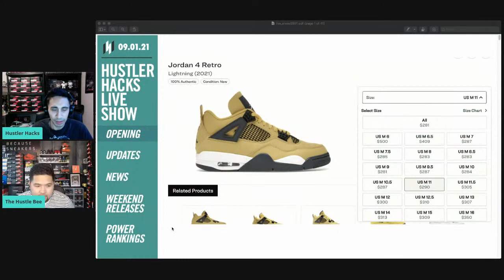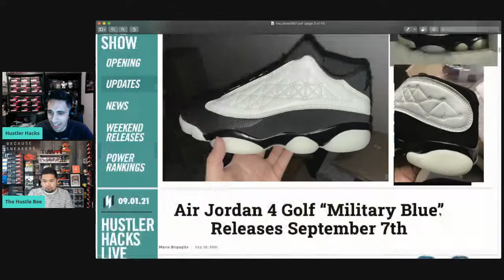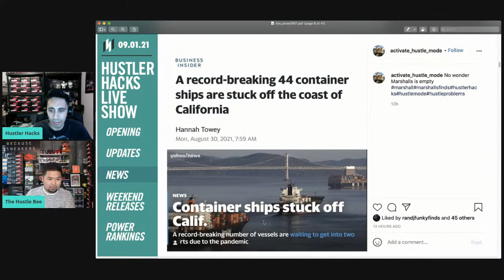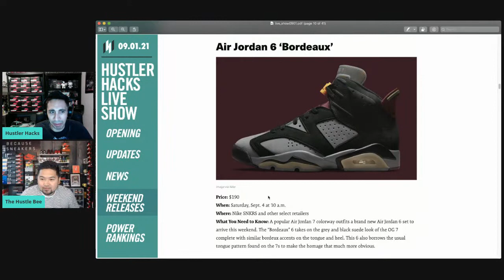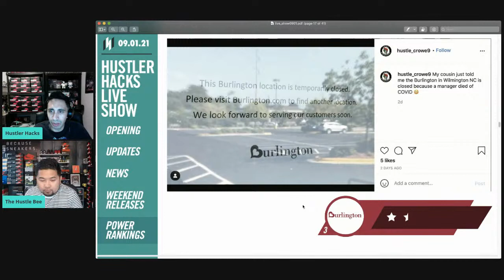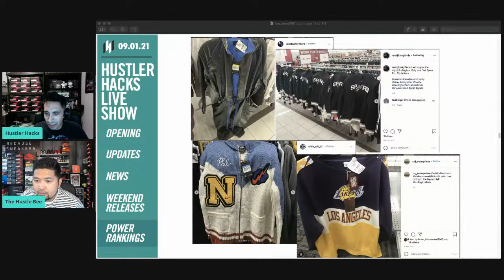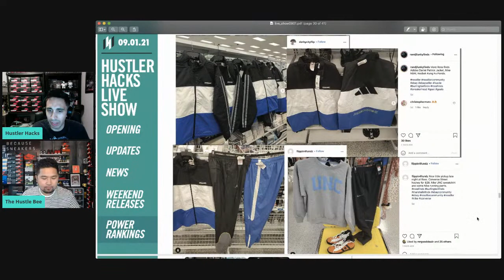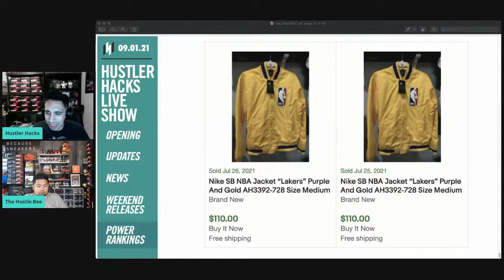LIVE: THIS WEEKS SNEAKER RELEASES + STORES DRYING UP!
Today we go over the latest sneaker pickups, review this week's finds from Ross, Burlington, Marshalls and Nike Outlet and giveaway a $25 for the 1st show of September 2021!